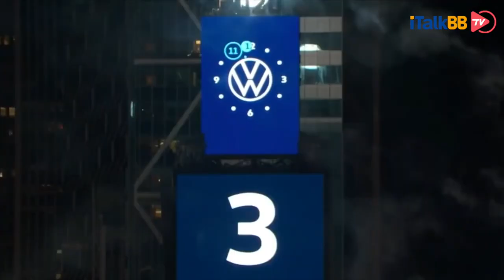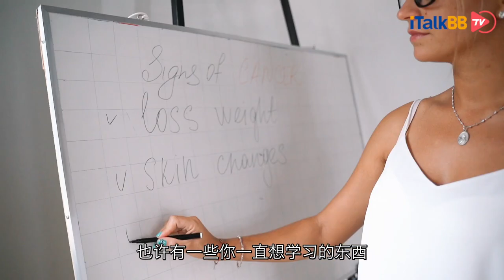大流行病当下，防疫更要防抑郁，几招教你如何调整心态，寻找好社交新方法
在全球冠状病毒疾病流行期间，人们很容易被绝望所淹没。当你患有抑郁症时，生活可能会显得无比凄凉。它会干扰你的思考能力，消耗你的能量，让你很难度日。尽管一些地区已经开始放松居家限制，但短期内生活似乎不太可能完全恢复正常。无论你现在生活在什么样的约束之下，合理利用一些策略都可以帮助你抵抗孤独，缓解消极的想法，改善你的情绪，应对抑郁症的焦虑症的症状。